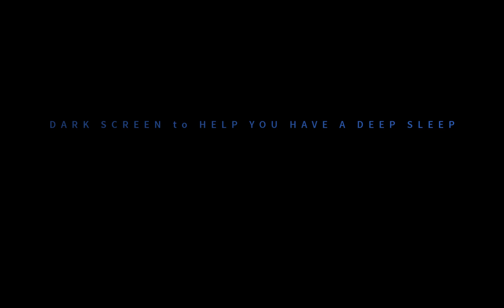Sleep away with this beautiful nature creek river sounds (3 HOURS)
Lets bring the joy of this Nature Creek River sounds with Dark Screen on your tv monitor screen.